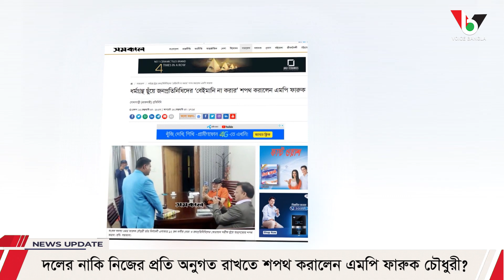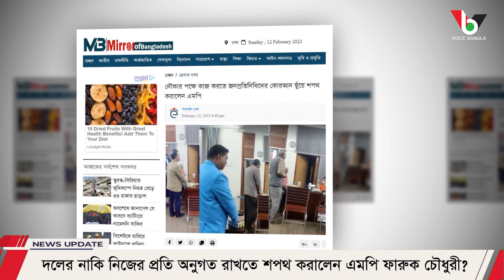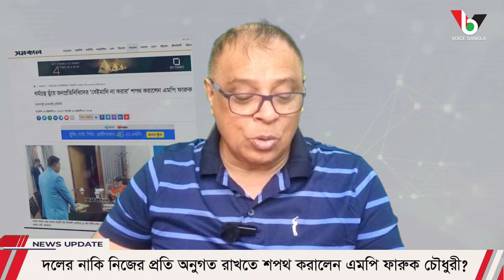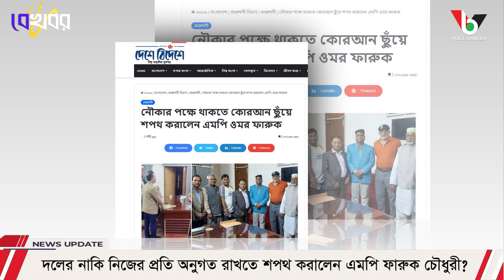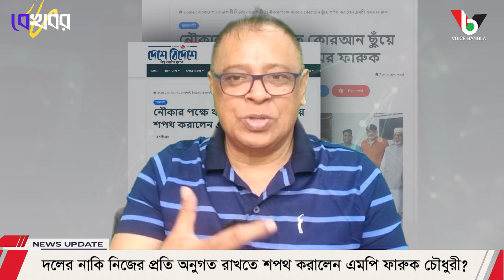দলের নাকি নিজের প্রতি অনুগত রাখতে শপথ করালেন এমপি ফারুক চৌধুরী? I Mostofa Feroz I Voice Bangal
দলের নাকি নিজের প্রতি অনুগত রাখতে শপথ করালেন এমপি ফারুক চৌধুরী?

*** ANTI-PIRACY WARNING ***